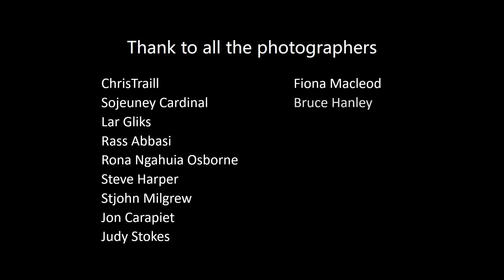Artist Exhibition Award 2017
2017 award was open for entry by any New Zealand photographer exhibiting in the annual Auckland Festival of Photography, which ran 1-24 June at various venues across Auckland. The winning image was praised for its motion and an “exultation of spirit” by judges Phil Edmondes-Rowe, Auckland Festival of Photography Trust.

“We chose this image because it has motion and that joie de vivre - a cheerful enjoyment of life. The woman is wearing her nice dress and high heels, yet her spirit and joy of life meant she couldn't resist chasing the pigeons.  While many of the other competition images had motion, few showed that joy of life,” the judge said.

“The number of amazing images impressed the judges. But we immediately smiled when we saw this picture. The subject’s vivaciousness was infectious - and that's what made the image the winner."

Dianne won a $2000 cash prize and a certificate. Thanks to everyone who took part.